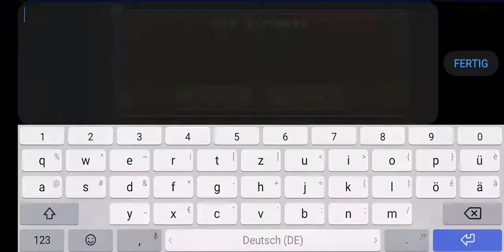(rebeat) Seasalt By Dittoh